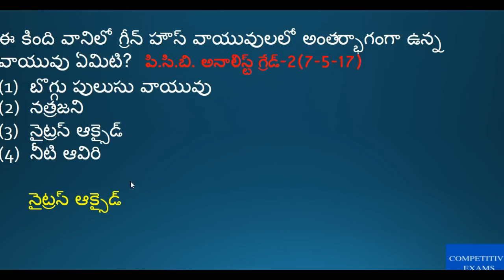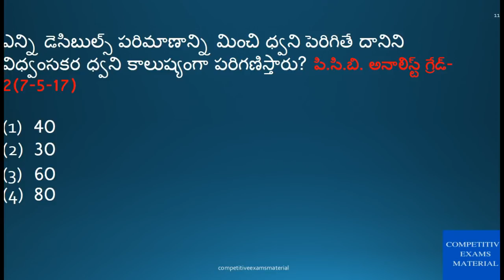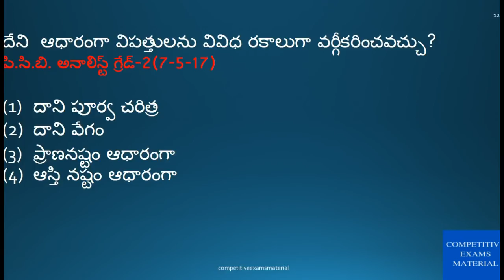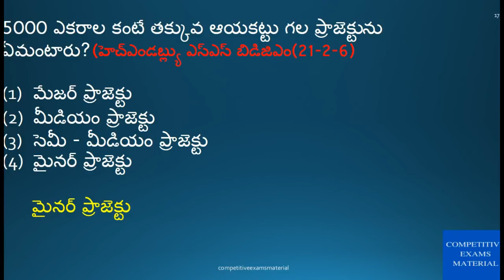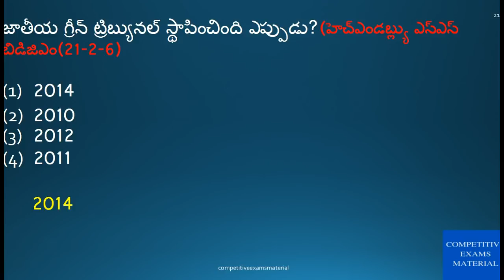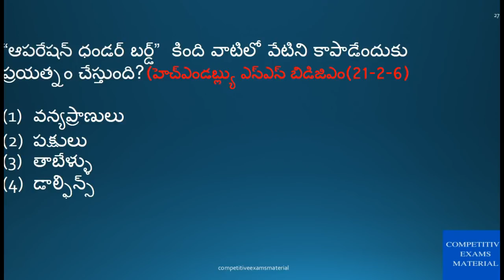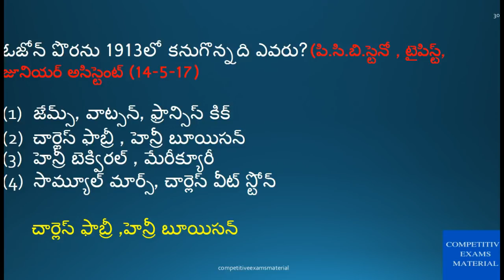General science telugu bits for APPSC/TSPSC/SSC/RRB Exams part 56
Hi students Download and install Unacademy App :Register now & get 50 credits, which you can use to download slides and message educators.

మీరు నన్ను ఫాలో అవ్వాలంటే ఈ లింక్ మీద క్లిక్ చేసి ఫాలో బటన్ క్లిక్ చేయండి

Join  Competitive Exams Material Telegram Group for Logical Reasoning Videos,Current Affairs Telugu,General Science,Indian History Videos